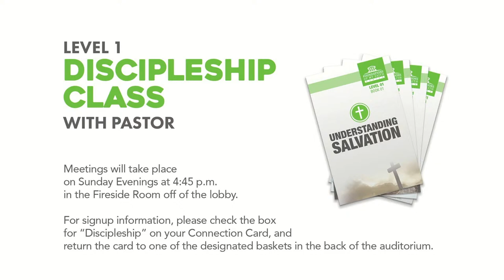Wednesday Evening Bible Study and Prayer - 03/20/2024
FaithWay Baptist Church | Live
Pastor Stephen Russ

Your generosity makes this online ministry possible.